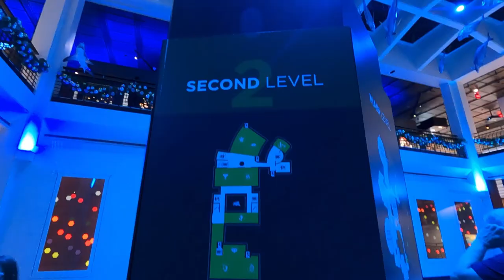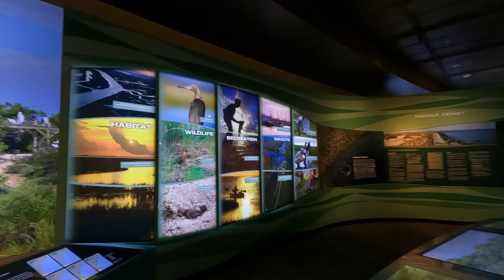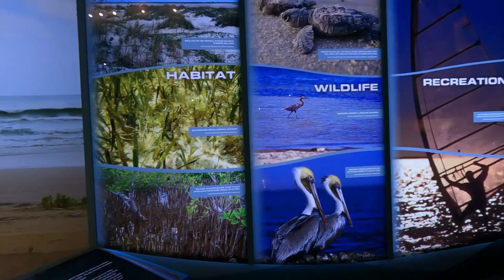We Found the Megalodon in Texas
The Great American Road Trip continues. Today we attend the Houston Museum of science and end the day with mexican food.

Send Mail To:
Larry Johnson